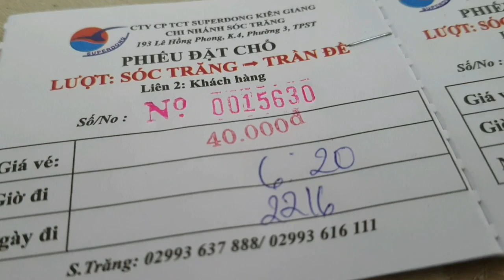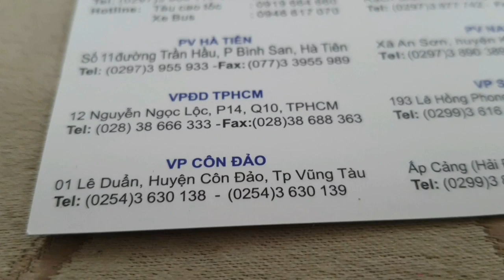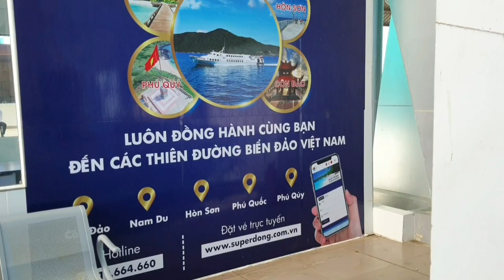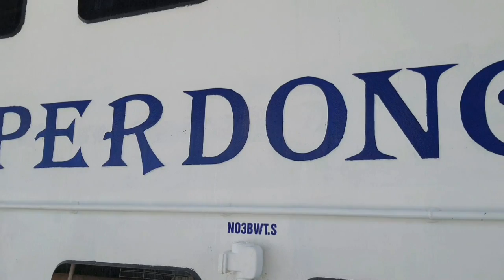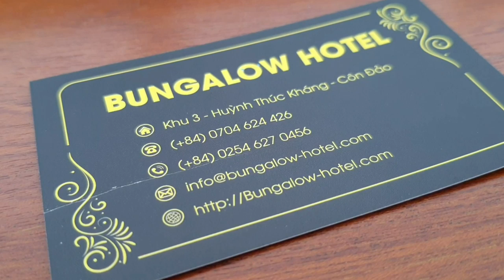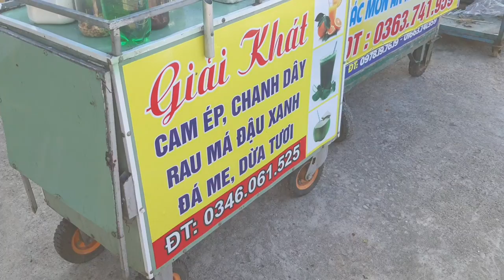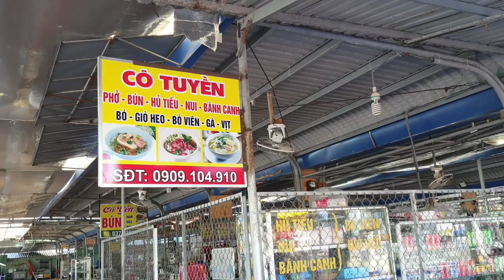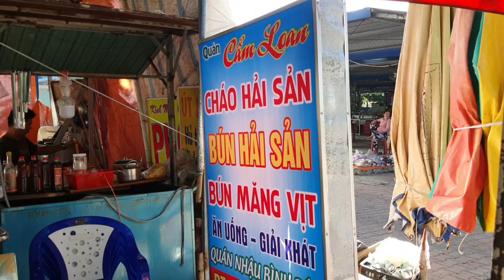Du lịch Côn Đảo #1: Từ Sóc Trăng đi Côn Đảo bằng tàu Superdong - Biển trong xanh RẤT RẤT ĐẸP!